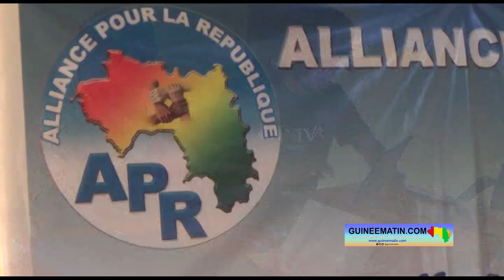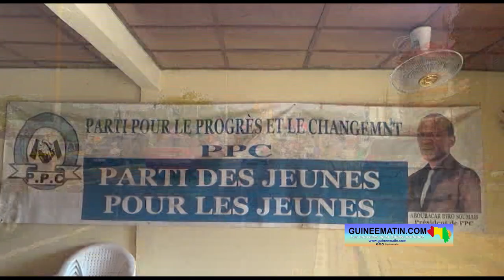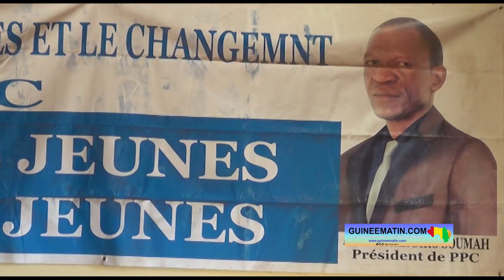Fin de l'année 2023 : le Président PPC, Aboubacar Soumah appelle au retour à l'ordre constitutionnel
Fin de l'année 2023 : le Président du parti PPC fait un bilan non reluisant et appelle à un nouvel élan pour le retour à l'ordre constitutionnel